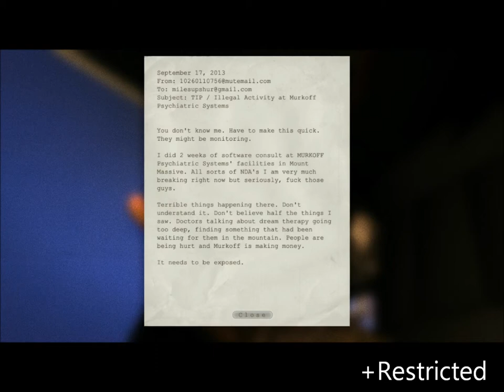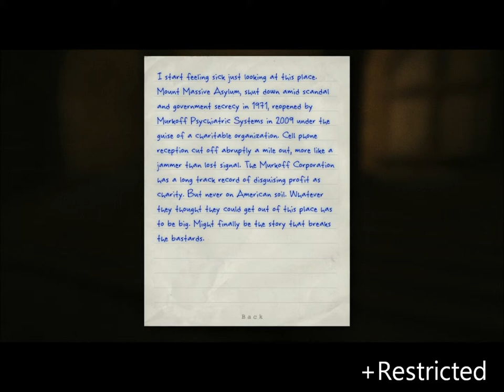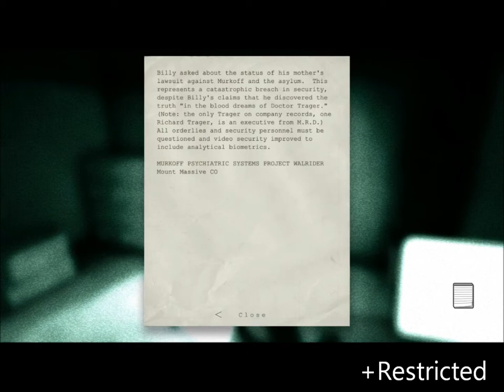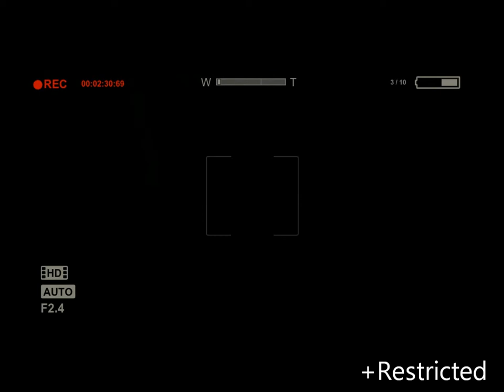Lets play Outlast Part 1 +Restricted Gaming Hendrix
Hendrix Playing outlast.